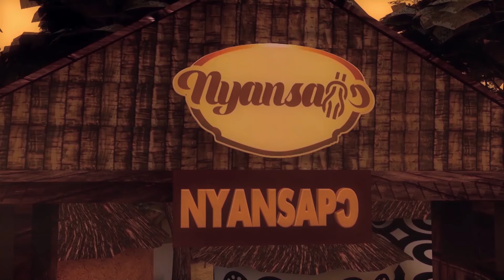POWERFUL QUEEN MOTHERS OF OGUAA TRADITIONAL AREA DISPLAY IN THEIR PALANQUIN TO HONOR ASANTEHENE